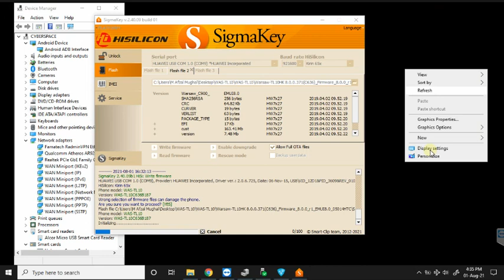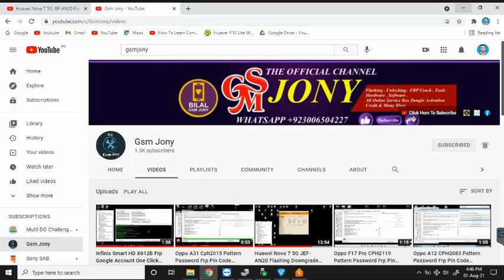Huawei P10 Lite WAS-TL10 Flashing Downgrade Upgrade Red Error Hang On Logo Fix TP By Sigmakey 100%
Huawei P10 Lite WAS-TL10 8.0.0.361 (C636) Official Rom